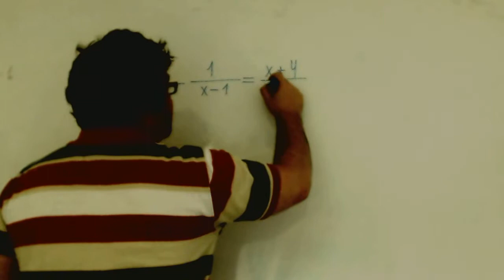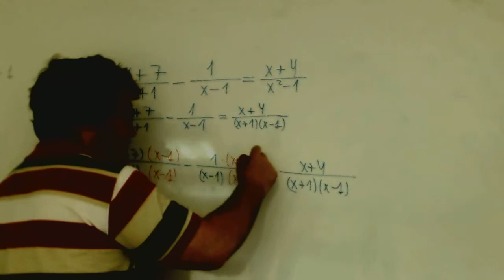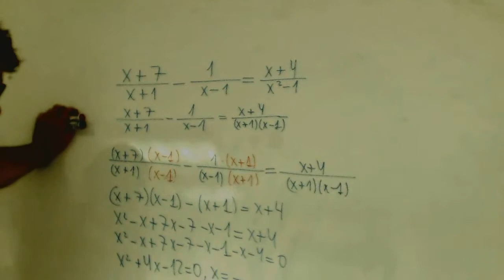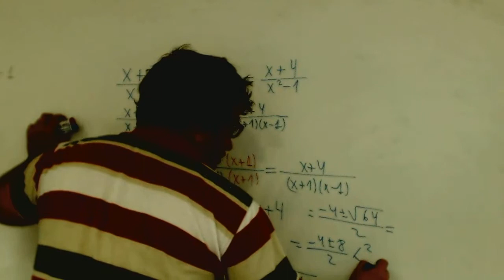Ecuaciones con racionales Matemáticas 1º Bachillerato Academia Usero Estepona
Ecuaciones con racionales Matemáticas 1º Bachillerato
Academia Usero en Estepona, el centro de formación con más vídeos en Internet del Mundo presenta: Ecuaciones con racionales Matemáticas 1º Bachillerato